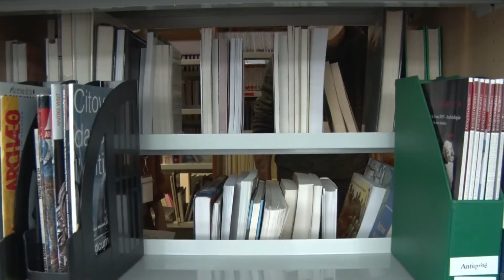Programmation 2021 - Le Musée reste mobilisé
Malgré la fermeture, toute l'équipe du musée reste mobilisée pour assurer la programmation de l'année 2021 !

📅 Expositions temporaires, Journées gallo-romaines, Nuit des musées,... De nombreux rendez-vous vous attendent cette année, à la fois virtuellement et, on l'espère, au musée et sur le site archéologique.

✔️ Car aujourd'hui, l'équipe est prête, il ne manque que l'essentiel : vous !